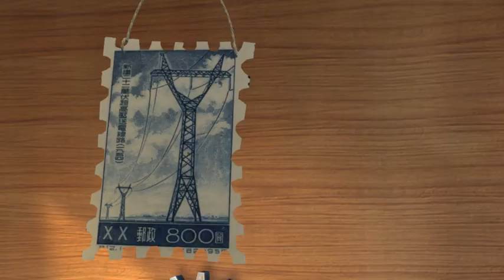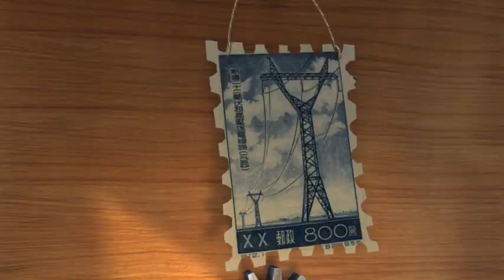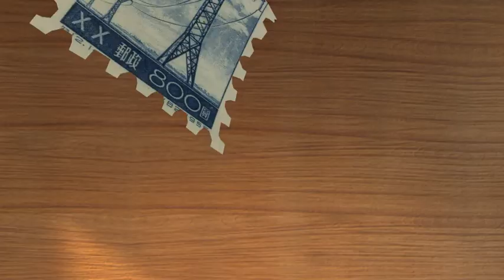Fantawild | Cartoon | Pondemonium-English-067 | What's in the Cabin